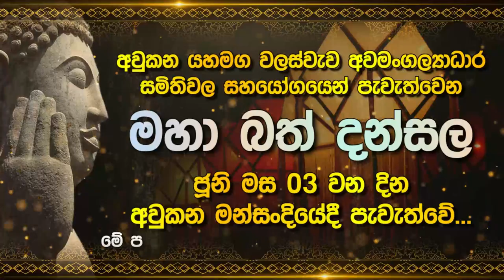අද උදෑසනින්ම කණගාටුදායක ආරන්චියක් | Lak Derana News | Breaking News Srilanka